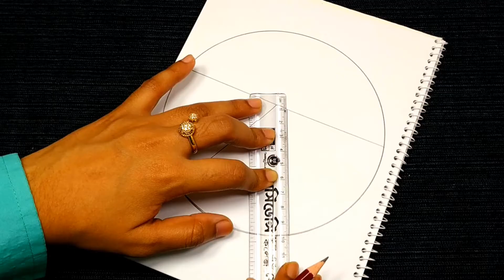Pencil drawing tutorial: Creating stunning scenery from scratch | Pencil Sketch for beginners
Are you a beginner looking to learn how to draw a stunning scenery with pencil sketch? In this step-by-step tutorial, we'll guide you through the process of creating a realistic landscape drawing that will take your breath away.
Starting with the basics, we'll cover the fundamental techniques for drawing with pencil, including shading, texture, and perspective. From there, we'll move on to sketching the scenery, breaking down each element of the landscape into easy-to-follow steps.
With our guidance, you'll learn how to draw mountains, trees, water, and sky in a way that captures the beauty of nature. Whether you're an aspiring artist or just looking for a relaxing and creative hobby, this tutorial is perfect for anyone interested in the art of pencil drawing.
Throughout the video, we'll share valuable tips and tricks for creating depth and dimension in your drawing, as well as ways to make your pencil sketches come to life. With these easy-to-follow instructions, you'll be able to create a breathtaking landscape that you can be proud of.
So grab your pencils, settle in, and let's get started on this pencil sketch tutorial for drawing a beautiful scenery. Whether you're a beginner or an experienced artist, we're confident that you'll find something to inspire you in this tutorial.

Material Used ►
Pencil Name - Doms Drawing Pencils (2B for sketching & 10B for Bolding+Shading)
Notepad or 80GSM Offset Paper
Pen Shaped Eraser
Ruler
Circle Shape